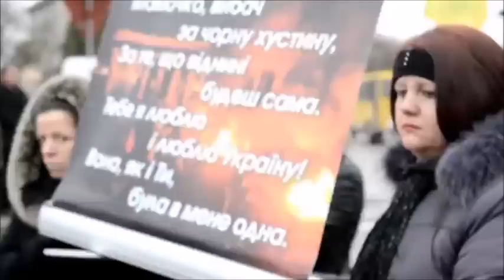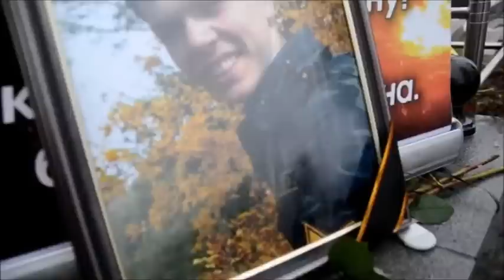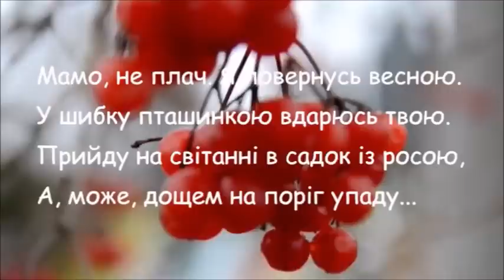Небесна сотня Устима Голоднюка